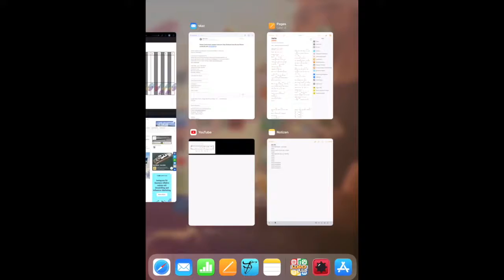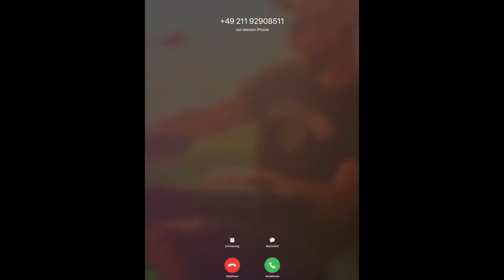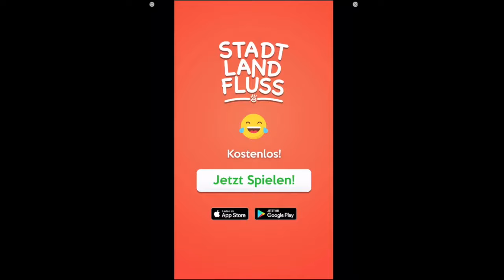Ludo Club - Supreme Dice